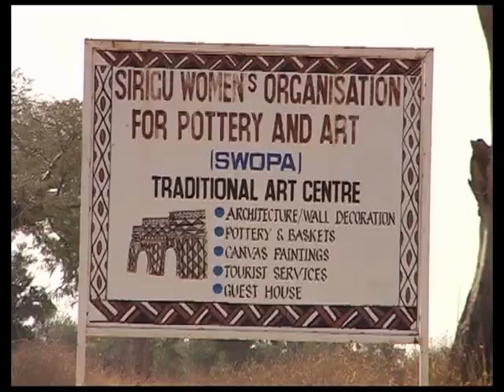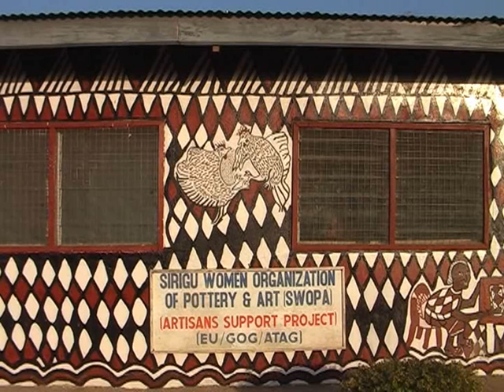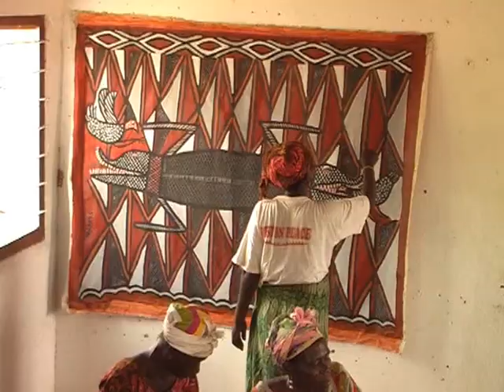From Wall to Wall NL - 2009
De tentoonstelling WALL to WALL, Art and Artists of Sirigu (2009), was het resultaat van vijf jaar experimenteren in de overgang van traditionele tot hedendaagse kunst door vrouwen van Sirigu in Ghana. Met trots, zelfrespect en authenticiteit presenteerde de vrouwen hun onschatbare / kostbare cultuur.

Hun kleuren en symbolen vertellen een verhaal over het leven in de Subsahel gebied in het Noorden van Ghana. Ze vertellen over de relatie tussen mensen, hun familieleden, voorouders, grond, planten en dieren. Ze geven mythologische inzicht in hun waarden en tradities. Hun schilderijen zijn gebaseerd op verhalen die van generatie op generatie zijn overgedragen door moeders, grootmoeders, wijze mannen, muzikanten en verhalenvertellers.

Wall To Wall was een initiatief van World Art Foundation en de Sirigu Women Organisation for Pottery and Art (SWOPA). (SWOPA). Het markeerde het begin van een partnerschap en was een belangrijke stap in de openstelling van de kunst van Sirigu aan de internationale gemeenschap.

Schilderijen van verschillende grootte en een nieuwe serie zeefdrukken werden tentoongesteld en World Art Foundation was erg trots om een deel van deze spannende ontwikkelingen. Deze ontwikkeling zet door en nieuwe creatieve producten zijn te verwachten.